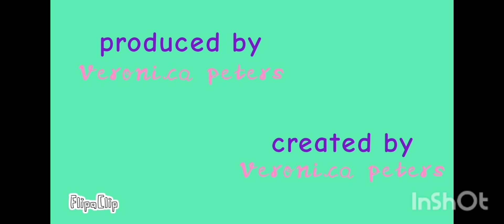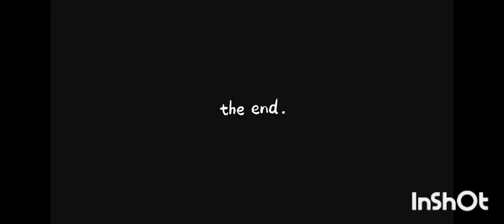Toonkinz episode 12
Lizzie email show: sock puppet show